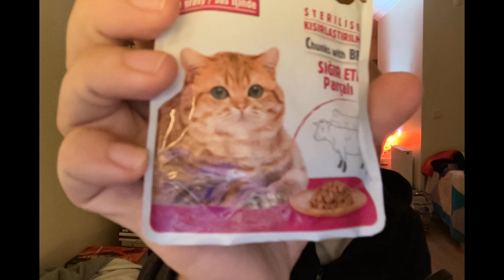mini Gömüyorum - Kedi Maması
Böyle kedi maması mı olur?